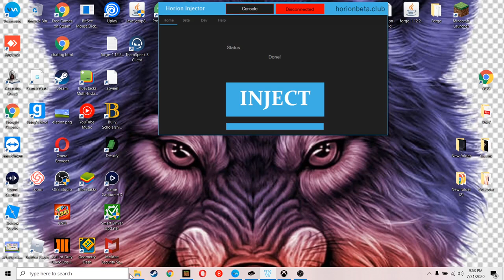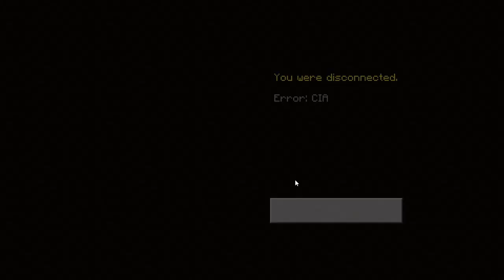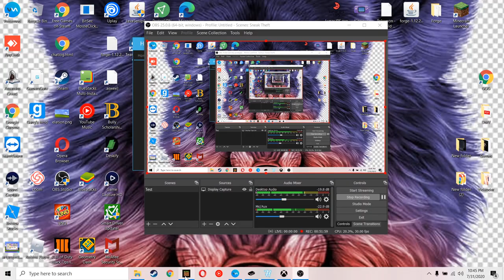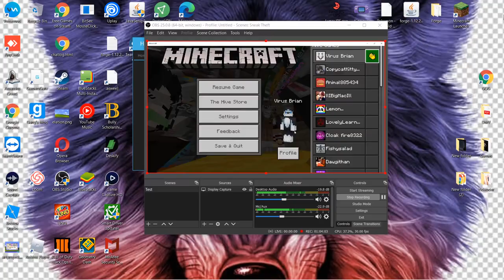Minecraft: Murder Mystery and Treasure Wars! (feat. Husk)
I know I was gone for more than 2 days and I am sorry for that. But I do hope you all like the video.